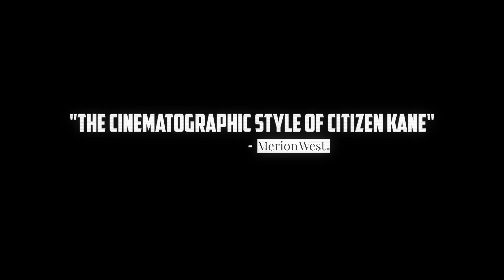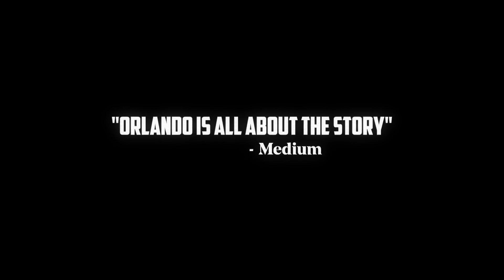Citizen Trump Official Trailer | Online Film Premiere Sept 7 - 12 EDT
Did you know Donald Trump's favorite film was Citizen Kane? And like Kane  his success was largely a savvy media strategy?

In this new film, Citizen Trump, visionary Writer/Director Robert Orlando (A Polite Bribe, Silence Patton, The Divine Plan) digs below the political wars to expose Trump's epic pursuit to become America's leading man. Bigger than Bill Gates, Steve Jobs or Barack Obama. Orlando claims,  Trump's rising star parallels Kane and was a decades long effort.  From aspiring movie mogul, to darling of gossip columnists, to Reality TV star, in the end this was all a rehearsal for the greatest role of all as President of the United States.

An antihero who would stand up for the forgotten men, steer the country through a pandemic, a market crash,  and fight for the American soul. An accomplishment that even his beloved Citizen Kane never realized. Orlando says "Trump knew from early on,  he who controls the story controls the world."